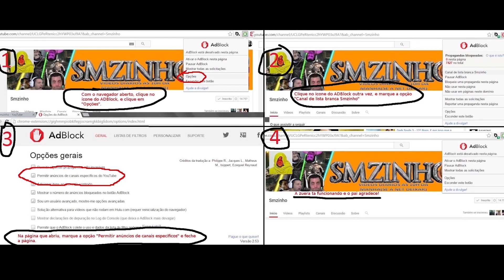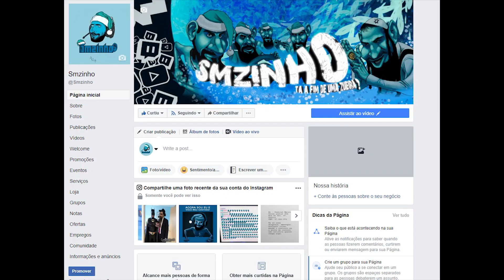Mega Man x4 PT#01 - Começando a jogatina